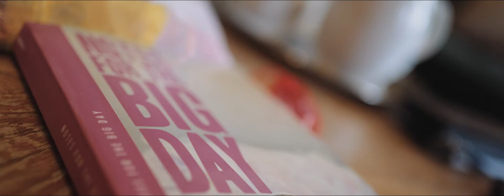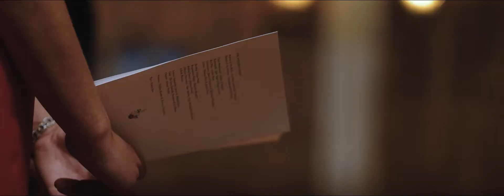Weddings at Eaves Hall: Philippa & Michael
Philippa & Michael celebrated their wedding at Eaves Hall with their friends and family. We were invited to capture all the memories along with David Scholes Photography. Here is their 'Cinematic Short' wedding film which starts at the bridal preparations at Eaves Hall with Nala & Knot before moving onto Stoneyhurst College for the wedding ceremony. Following this, we had a quick stop off at Cromwell Bridge before returning to Eaves for the rest of the day with The Funtime Frankies, Chris Hurst.

What an amazing day for Philippa & Michael!